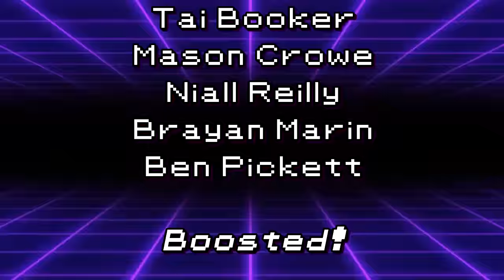This Is Why HYDRAPPLE Is An RNG GOD...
Team Code:
Team Paste: 9MQGPY